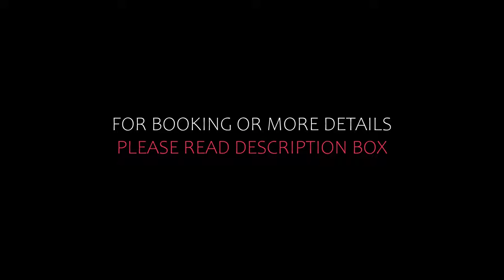Top 5 Recommended Hotels In Straben | Best Hotels In Straben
Queries Solved:
1) Top 5 Recommended Hotels In Straben
2) Top 5 Hotels In Straben
3) Top Five Hotels In Straben
4) Top 5 Romantic Hotels In Straben
5) 5 Best Hotels For Couples In Straben
6) Hotels In Straben
7) Best Hotels In Straben
8) Top 5 Luxury Hotels In Straben
9) Luxury Hotel In Straben
10) Luxury Hotels In Straben
11) Luxury Stay In Straben
12) Top 5 4 Star Hotel In Straben
13) Best 4 Star Hotel In Straben
14) 4 Star Hotel In Straben

Track Title: Fiesta de la Vida
Artist: Aaron Kenny